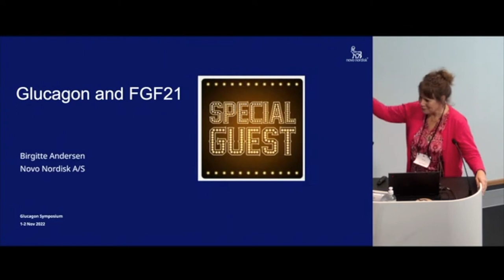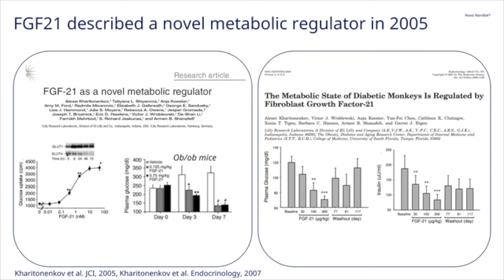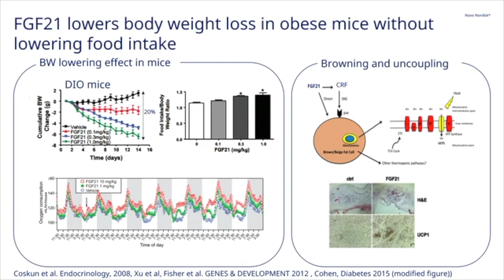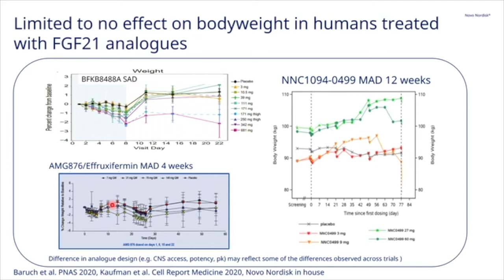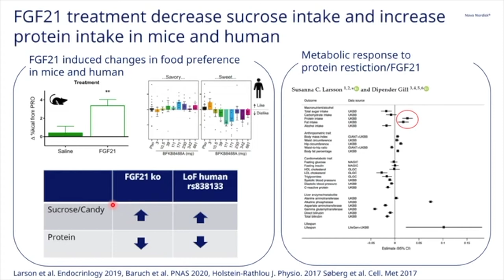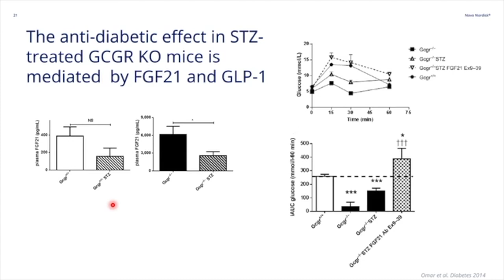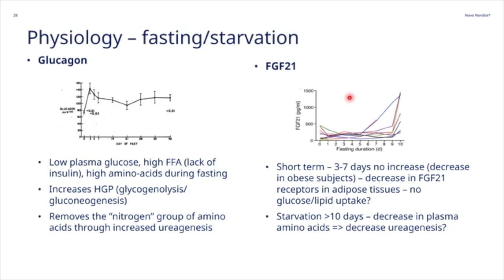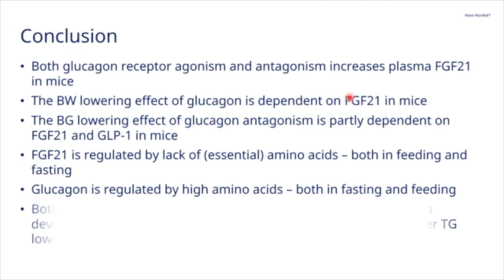Day 2 - Video 18: Glucagon, FGF21 and SGLT2inhibitors – Friends or Foes by Birgitte Andersen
Glucagon, FGF21 and SGLT2inhibitors – Friends or Foes?
Senior Scientific Director Birgitte Andersen, Novo Nordisk (DK)